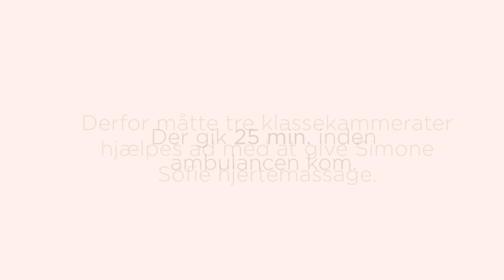Årets Førstehjælper 2011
Benjamin Dahl, Sebastian Niebur Mc Queen og Simon Bovbjerg Lynge er nomineret til prisen som Årets Førstehjælper 2011.

Benjamin, Sebastian og Simon gav hjertemassage og kunstigt åndedræt i 20 minutter, før ambulancefolkene kom og tog over.

I dag er Sebastian på 22 år lærervikar på en folkeskole, Simon på 19 år er i gang med en kokke-uddannelse, og Benjamin på 21 år læser kurser på VUC, for at komme på universitetet næste år.

Produceret af: Isabel Morales Bondy
Musik af: Michael Kristensen